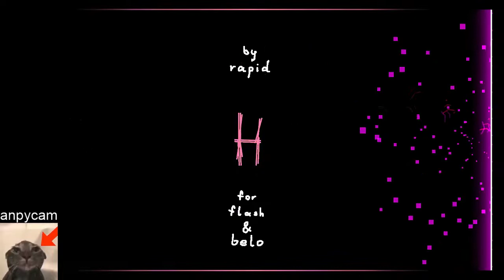h by rapidblaze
super apid maker